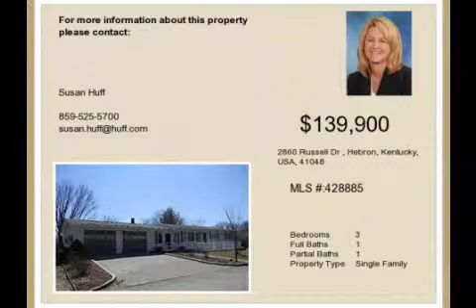Real estate for sale in Hebron Kentucky - MLS# 428885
2860 Russell Dr
Hebron Kentucky 41048
MLS# 428885

Nice 3 Bedroom 1.5 Bath Ranch On Very Nice Lot With Fenced Rear Yard. Situated On Small Dead End Street. Galley Kitchen Large Living Room With Hardwood Floorstiled Bath Large Front Porch 2 Car Garage With Extra Parking Space. Very Clean And Well Maintained. Close To I-275. 1 Year Home Warranty